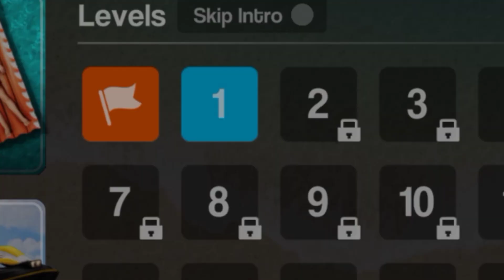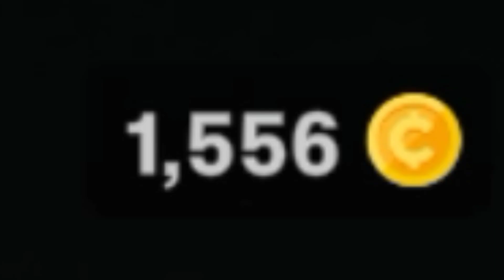i played SHARK Game // SHARK IN SWIMMING POOL // KILLER SHARK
Hello guys 👋

              today in this vedio I am playing Shark game where i became a DANGEROUS SHARK to kill